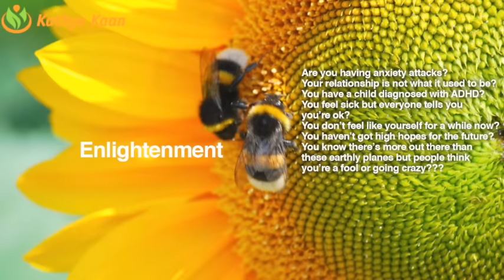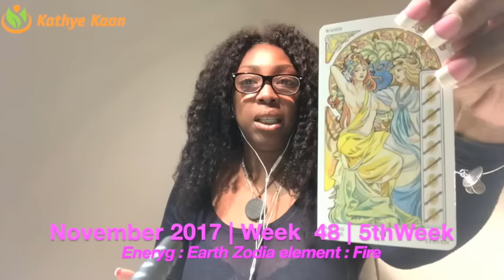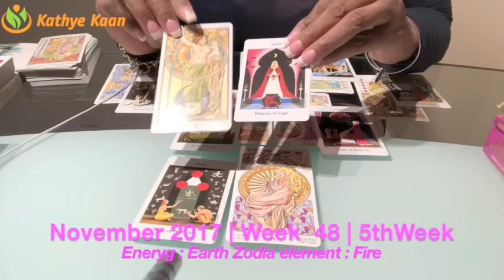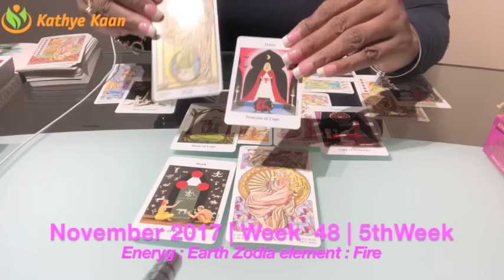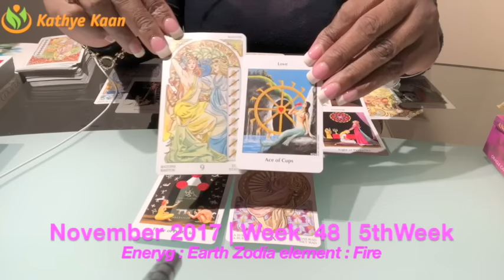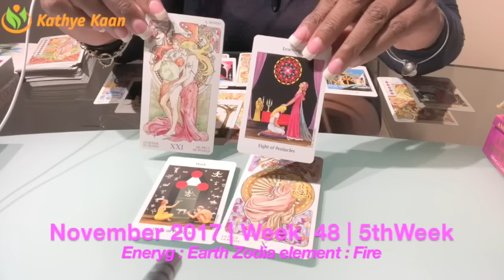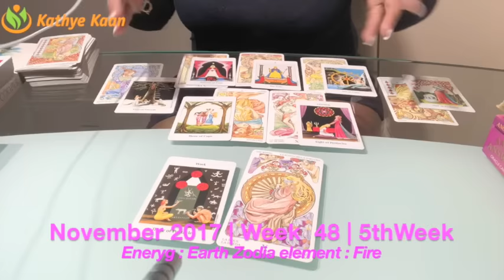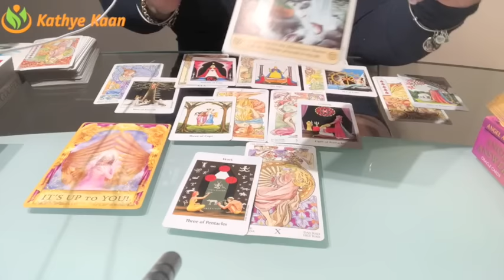CAPRICORN Weekly Reading Psychic Tarot Horoscope | Week 48 | 27 November - 03 December